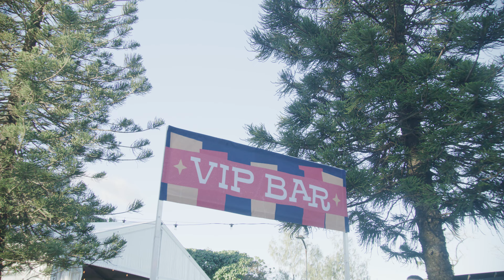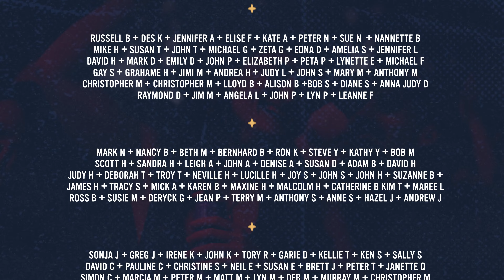Twelve Bar Society 2024 - Blues On Broadbeach